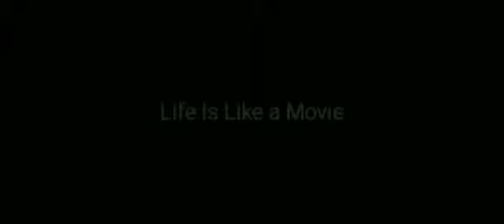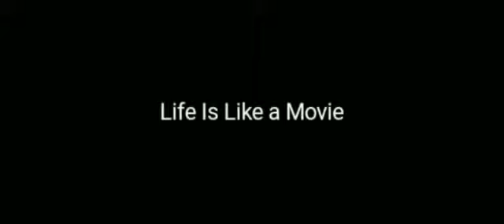Muatan kelapa sawit yang terbaik